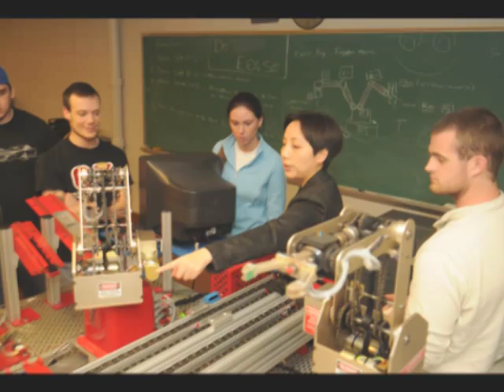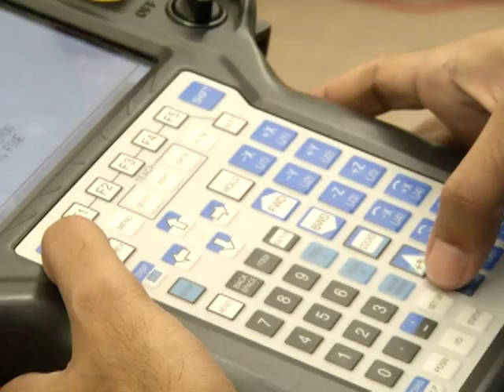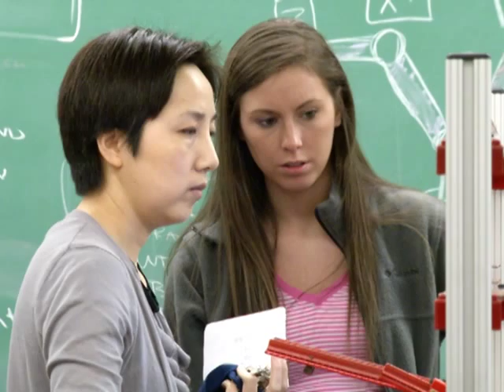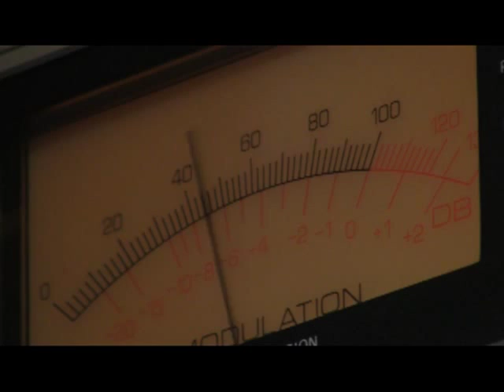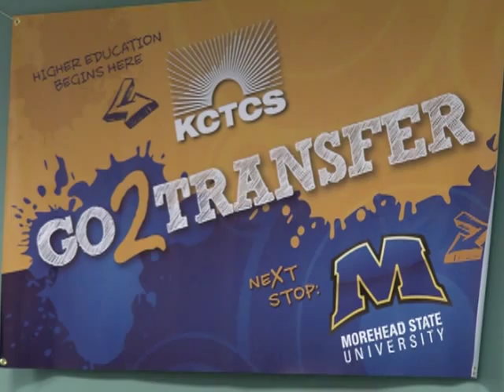Applied Engineering & Technology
The Department of Applied Engineering and Technology at Morehead State University is supplying companies throughout the United States with qualified graduates.  More than 80 percent of AET students are finding career placement.